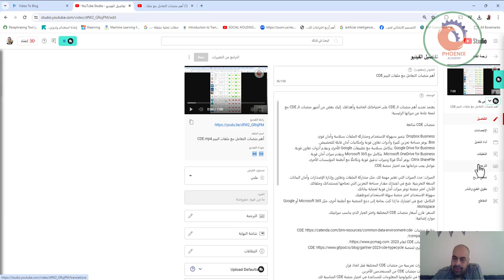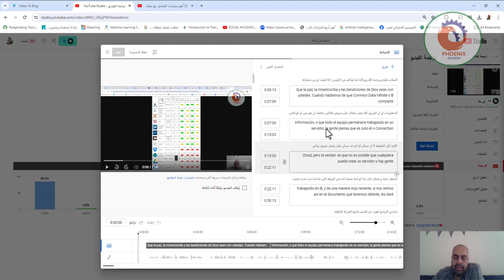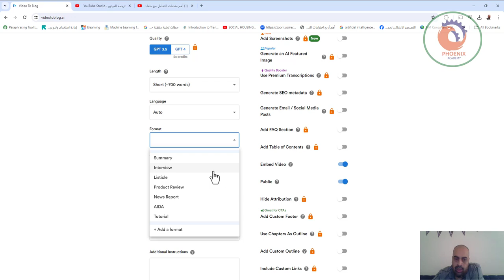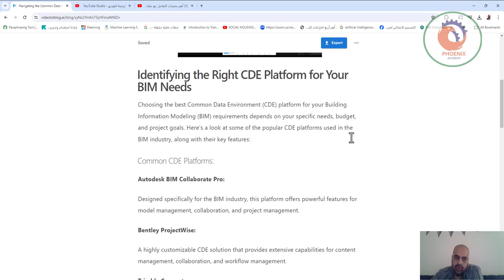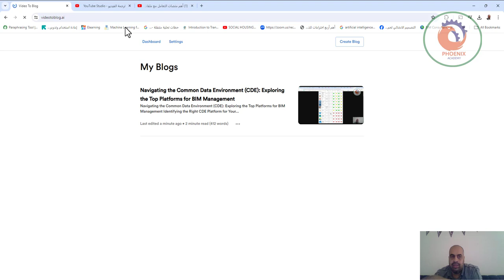تحويل مقاطع فيديو YouTube إلى مقالات مدونة أنشئ محتوى عالي الجودة ومحسّنًا لتحسين محركات البحث في ثو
❤️ روابط التواصل
✅ انستجرام